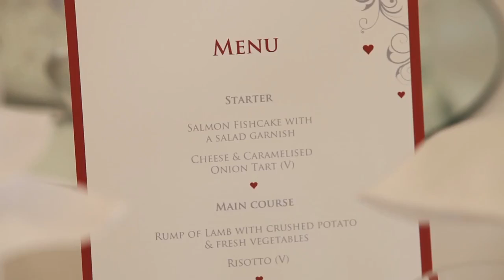Helen & Stephen Highlights